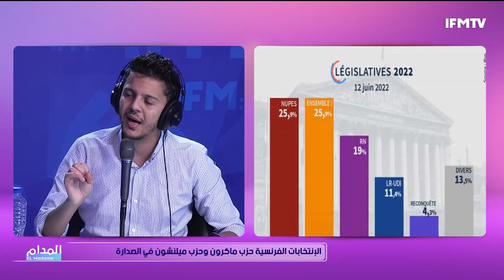بطاقة إيداع بالسجن في حق الصحفي صالح عطية وأول تعليق من نقابة الصحافيين